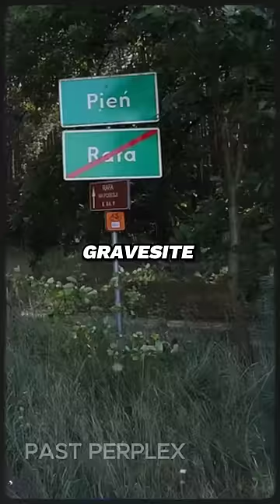You Won't Believe The Story Behind This Sinister Archeological Discovery